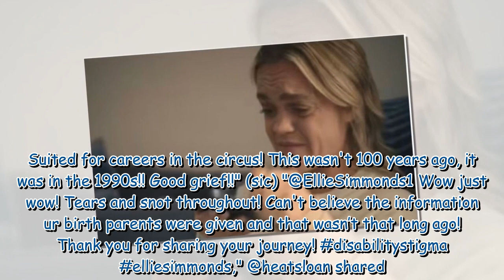Ellie Simmonds fans break down as star learns she was branded 'evil' at birth